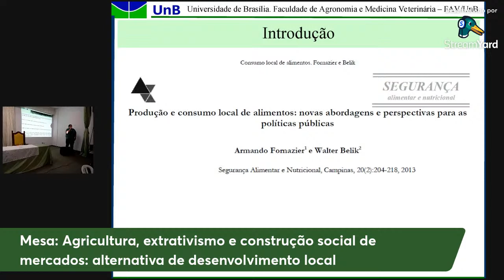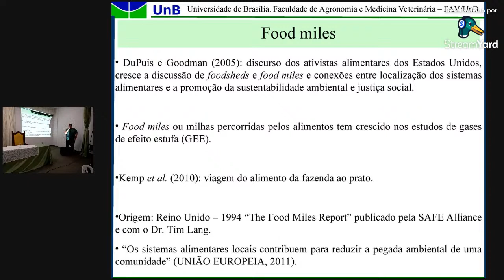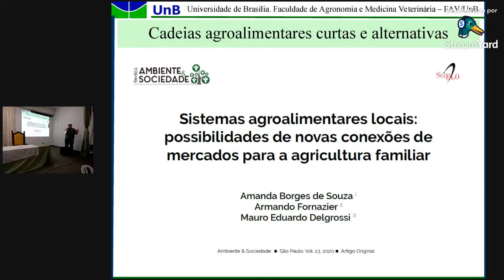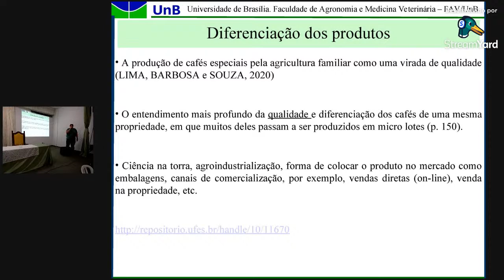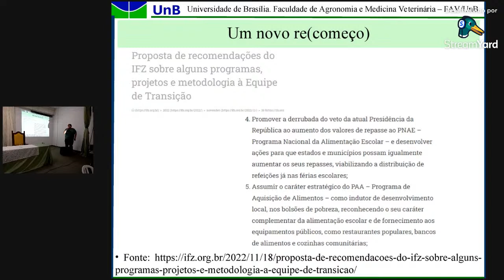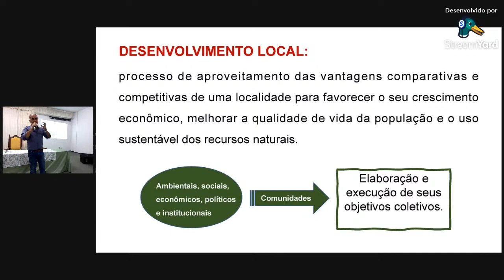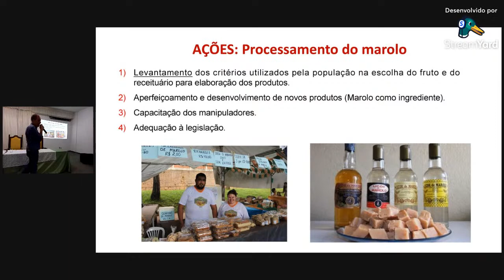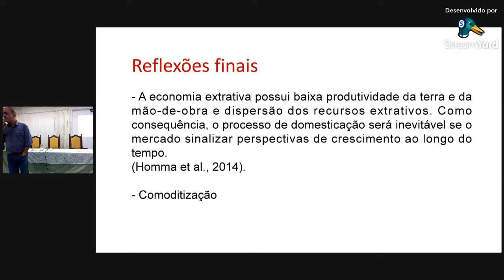Mesa:Agricultura, extrativismo e construção social de mercados: alternativa de desenvolvimento local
Armando Fornazier
Professor Adjunto da Faculdade de Agronomia e Medicina Veterinária da Universidade de Brasília - FAV/UnB. Pós-Doutorado no Programa de Pós-Graduação de Ciências Sociais em Desenvolvimento, Agricultura e Sociedade da Universidade Federal Rural do Rio de Janeiro (CPDA/UFRRJ). Doutor em Desenvolvimento Econômico (IE/UNICAMP) com Estágio de Doutoramento em Wageningen University (Países Baixos). Mestre em Agronegócios pela Universidade Federal do Rio Grande do Sul (CEPAN/UFRGS). Graduação em Agronomia pela Universidade Estadual do Norte Fluminense Darcy Ribeiro (UENF). Curso de Especialização em Olericultura e Jardinagem (Pós-Técnico) pela Escola Agrotécnica Federal de Santa Teresa ? ES (EAFST). Técnico em Agropecuária pela Escola Família Agrícola de Olivânia (EFA-O). Tem experiência em Economia Agrícola, Economia Institucional, Cadeias Produtivas Agroindustriais, Mercados Institucionais e políticas públicas de desenvolvimento rural.

Marcelo Lacerda Rezende
Graduado em Engenharia Agronômica (1994) e mestre em Economia Rural pela Universidade Federal de Viçosa (1998). Doutor em Economia Aplicada pela Escola Superior de Agricultura Luiz de Queiróz - Universidade de São Paulo (2001). Pós-doutorado no Department of Agricultural Economics da Texas A&M University - EUA (2013). Atualmente é professor titular da Universidade Federal de Alfenas e membro permanente do programa de mestrado em Economia. Tem experiência na área de Economia, com ênfase em Economia Agrária, atuando principalmente nos seguintes temas: geração de renda, desenvolvimento local-regional e estudos de viabilidade econômica e risco.

Marcos Lobato Martins (Mediador )
Possui graduação em História pela Universidade do Estado de Minas Gerais (1993), mestrado em Sociologia pela Universidade Federal de Minas Gerais (1997) e doutorado em História Econômica pela Universidade de São Paulo (2004). Foi professor da Universidade do Estado de Minas Gerais (UEMG),Campus de Diamantina, professor da Faculdade de Ciências Humanas de Pedro Leopoldo (FPL) e professor da Faculdade de Direito de Pedro Leopoldo. Lecionou no curso de História da Universidade Federal de Alfenas (UNIFAL-MG) de agosto de 2009 a setembro de 2013. Atualmente é professor da Universidade Federal dos Vales do Jequitinhonha e Mucuri (UFVJM), Campus Diamantina. Tem experiência na área de História Regional, com ênfase em História do Vale do Jequitinhonha (MG) e na área de História Ambiental. Atua principalmente nos seguintes temas: mineração de diamantes e homens de negócio de Diamantina, abastecimento e estradas regionais no período 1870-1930, história ambiental de Minas Gerais e do Vale do Jequitinhonha.